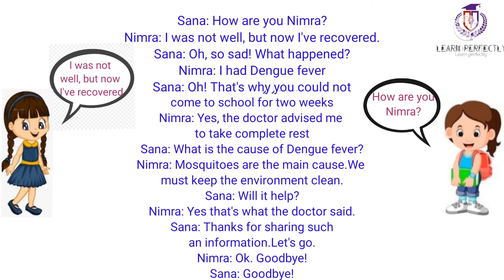How to improve oral communication skills